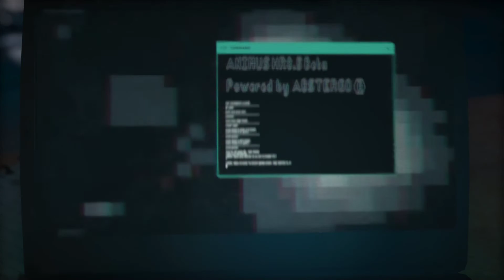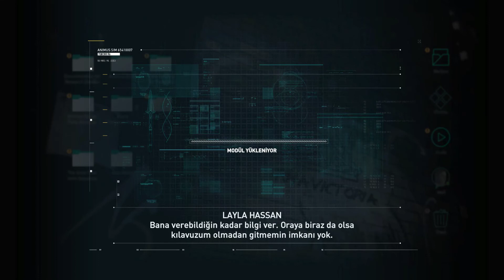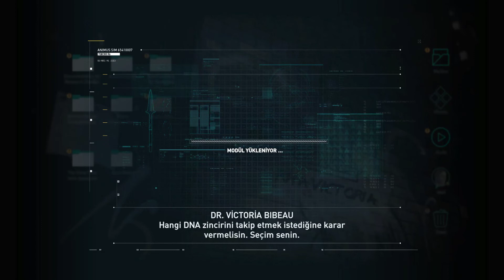Assassin's Creed Odyssey Türkçe Altyazılı BÖLÜM 1